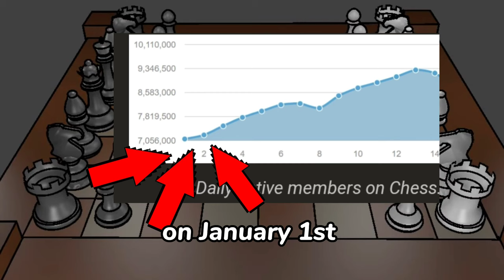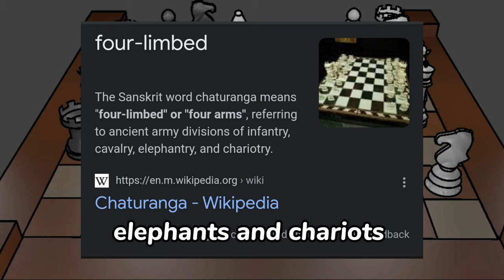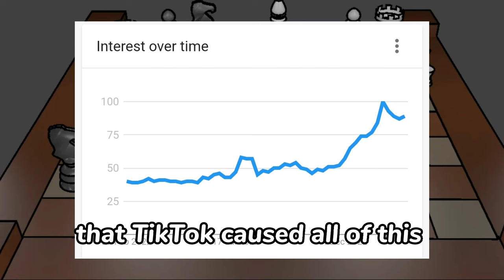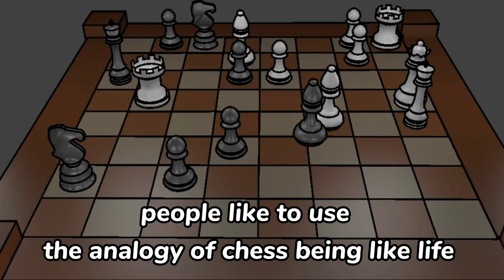Chess Is Popular Because Of This (GothamChess)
Recently Chess has gotten tons of popularity, today in this video I go through the history and why chess has gained it's popularity!

0:00 - Intro
0:50 - How Was Chess Invented?
2:17 - The Truth Behind Chess's Popularity
2:34 - Tiktok
3:05 - Levy Rozman and Youtube
3:56 - The Queen's Gambit
4:26 - Benefits Of Playing Chess
4:52 - Conclusion

Sites I used to make this video:
Wikipedia, Chess.com, Chesswizards.com, History of chess YouTube video,

ABOUT MY CHANNEL:
Hi! I’m Mathieu! On my channel, you will find videos on my daily life and whatever you guys suggest! 🤝 I love selling snacks and teaching you how to! 😋